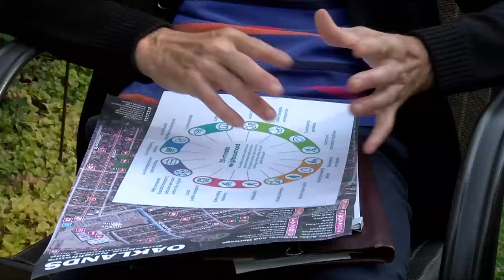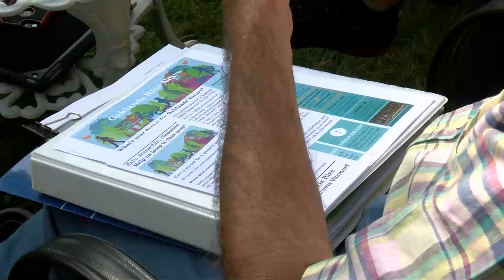Vital People: Oaklands Community Plan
If you love where you live, imagine being able to shape what your community might look like in 50 years. That’s the goal of the Oakland Community Association.